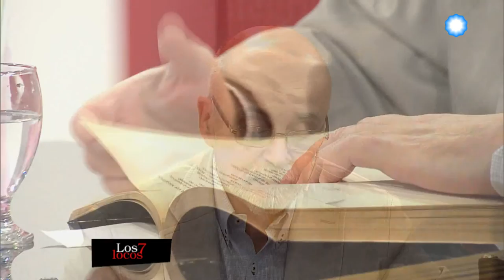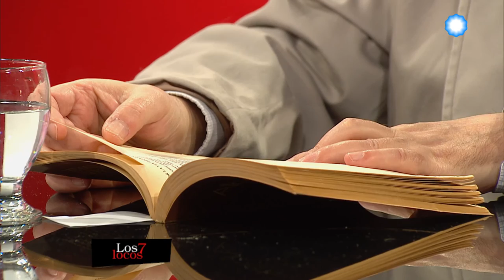Homenaje a Alberto Girri en Los 7 locos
El mes pasado se cumplieron 25 años del fallecimiento del gran poeta argentino: Alberto Girri.
Junto a una mesa de poetas, escritores y amigos, conformada por Alina Diaconú, Jorge Aulicino y Fernando Sánchez Sorondo celebramos y analizamos sus obras; aquellas caracterizadas por versos despojados, impersonales e inteligentes que influyeron a las generaciones posteriores de poetas.

Además, recordamos la visita de Girri a “Los 7 locos” en 1989 donde en primera persona contaba cómo le surgían las ideas que plasmaba en los poemas.